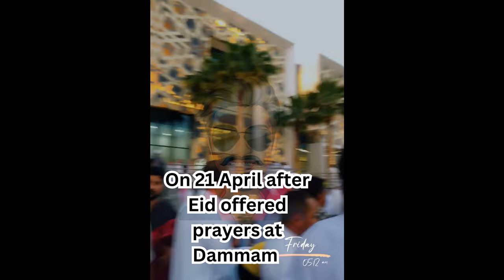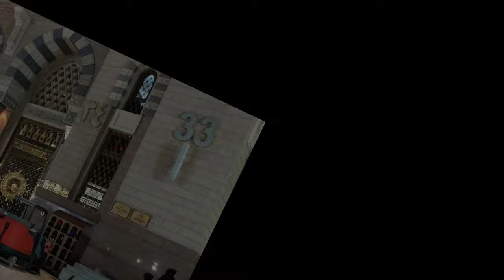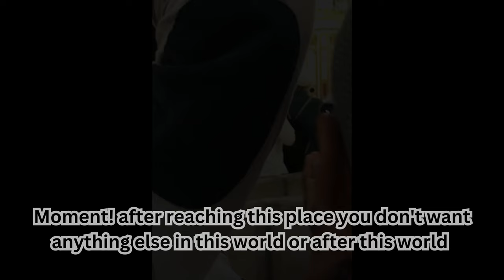Travel Vlog Masjid e Nabvi (Madina) - Man with Moustache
CREDIT FOR BACKGROUND MUSIC: Watch Maher Zain's music video "Rahmatun Lil’Alameen" produced by Awakening Music, directed by Emrah Özbilen.
أغنية ماهر زين "رحمةٌ للعالمين" من إنتاج أويكنينج ميوزيك

Proud Charity Partner: Penny Appeal UK - 100% Zakat policy

Credits:
Proud Charity Partner: Penny Appeal UK
Director: Emrah Özbilen
Executive Producer: Bara Kherigi
Prod. Coordinator: Yasin M. Melikoğlu
Lyrics: Firas Chouchane, Maher Zain, Muad Muhammad & Bara Kherigi
Melody: Maher Zain & Muad Muhammad
Arrangement: Maher Zain
Guitar & Bass: Moh Denebi
Strings: Erik Arvander Group, Stockholm
Choir led by Osama Elkholy:
Dr. Ahmed Saad, Ahmed Effat, Ashraf Selim, Dr. Haithem Elhawary, Waleed Haydar, Jihène Moghrawi, Salwa Abdelwahab, Manel Fayed, Hoda Elbaghdady
Mixing: Ronny Lahti
Mastering: Bjorn Engelman

Special Thanks:
Sharif H. Banna,Wassim Malak, Wali-ur Rahman and everyone at Awakening Music, Yasin Melikoğlu and everyone at Sina Produksiyon, Mohamed Seka, Osama Elkholy, Noha Hamed Game’a, Lamis ElSaify

Lyrics:

يا من صلّيتَ بكل الأنبياء
(O you who led all the Prophets in prayer)
يا من في قلبكَ رحمةٌ للناس
(O you whose heart contains mercy for all people)
يا من ألّفتَ قلوبًا بالإسلام
(O you who united hearts through Islam)
يا حبيبي يا شفيعي يا رسول الله
(My Beloved, my intercessor, O Messenger of Allah)

بأُمّي وأَبي .. فدَيتُكَ سيِّدي
(May my father and mother be sacrificed for you my master)
صلاةٌ وسلام .. عليكَ يا نبي
(May blessings and peace be upon you, O Prophet)

(My Beloved, O Muhammad!)
أتيتَ بالسلام والهُدى محمد
(You came with peace and guidance, Muhammad)
حبيبي يا .. يا محمد
يا رحمةً للعالمينَ يا محمد
(O mercy to the worlds, O Muhammad!)

يا من حلَّيتَ حياتَنا بالإيمان
(O you who sweetened our life with faith (iman))
يا من بجمالِك علَّمتَ الإحسان
(O you who taught kindness with your beauty)
يا من نوَّرتَ قلوبَنا بالقرآن
(O you who illuminated our hearts with the Quran)

صلّى اللهُ على
(May Allah's blessings be…)
خاتَمِ الأنبياء
(Upon the Seal of the Prophets)

محمد .. محمد
(Muhammad... Muhammad)
(A mercy to the worlds .. a mercy to the worlds)
محمد .. محمد
(Muhammad... Muhammad)

Awakening Music is a subsidiary of UK-based Deventi Group that has operational offices in both the USA and Egypt. Awakening Music currently represents: Mesut Kurtis (Macedonia), Maher Zain (Sweden), Humood AlKhudher (Kuwait), Raef (USA), and Ali Magrebi (Libya). (Previously Sami Yusuf, Harris J, & Hamza Namira among others).